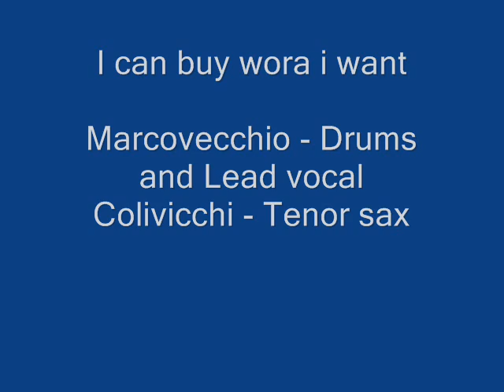I can buy wora i want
Registrazione anni 70 presso Studio di Bob Rose in Firenze

Carlo Felice Marcovecchio - Lead Vocal & Drums
Giuliano Colivicchi - Tenor Sax